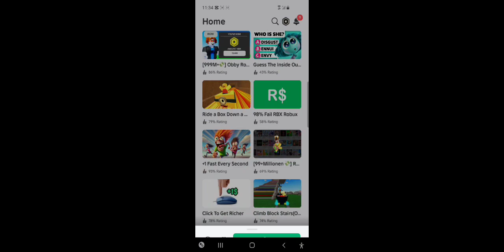Obby Robux At end is didn't get robux